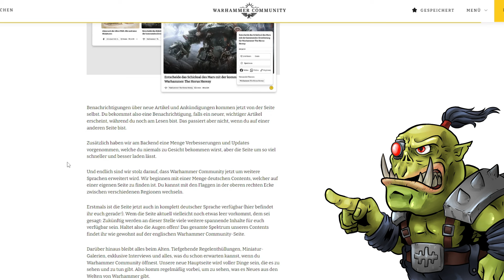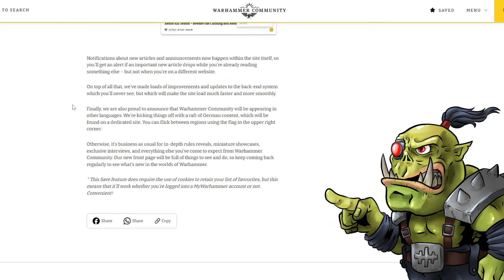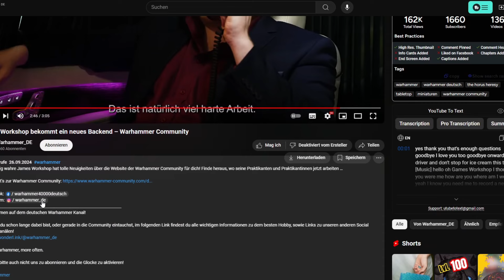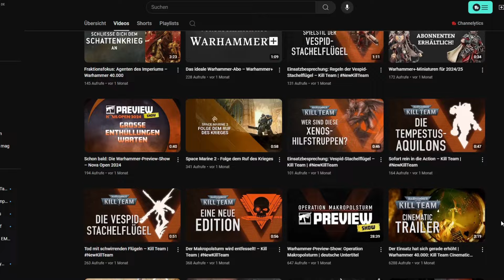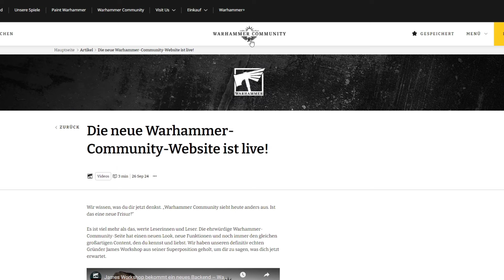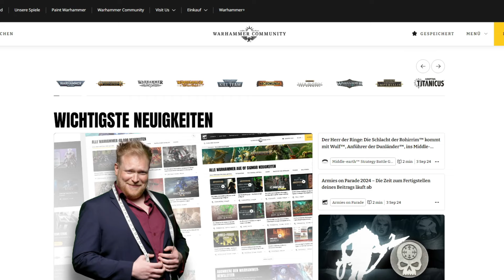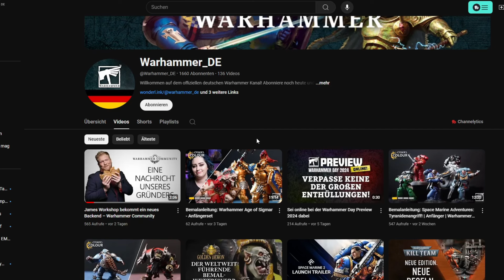Deutschland ist WARHAMMER sehr WICHTIG! | Deutsche Übersetzungen für Serien?